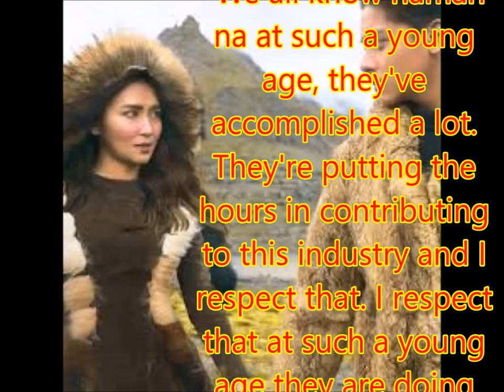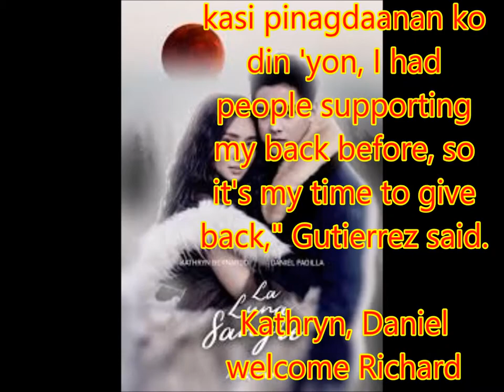Kathryn, Daniel welcome Richard Gutierrez to 'La Luna Sangre'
Young stars Kathryn Bernardo and Daniel Padilla on Wednesday welcomed actor Richard Gutierrez who will be joining the cast of the much-awaited fantasy series "La Luna Sangre."
In a taped message shown at the press conference announcing Gutierrez's transfer to ABS-CBN, Bernardo, Padilla and the series' director Cathy Garcia-Molina expressed their excitement of working with the new Kapamilya star.
For his part, Gutierrez was all praises for the lead stars of "La Luna Sangre," as he recalled his first meeting with the two when they shot the teaser.
"They seemed very nice kids, I'm excited to work with them," Gutierrez said.
"We all know naman na at such a young age, they've accomplished a lot. They're putting the hours in contributing to this industry and I respect that. I respect that at such a young age they are doing that and they are entertaining millions of Filipinos abroad and here. I was on that path before and I know how it feels to be grinding and working, I respect that, " he added.
In "La Luna Sangre," Gutierrez will play the role of Sandrino, king of the vampires.
Asked about doing a supporting role, Gutierrez said: "Now that I've grown as a man, I don't really look at it that way. I look at it in a way that it's a good project, it's a good role for me and I'm working together with the best team and we are going to offer the audience something great and something new."
"For the love team, I will support them kasi pinagdaanan ko din 'yon, I had people supporting my back before, so it's my time to give back," Gutierrez said.